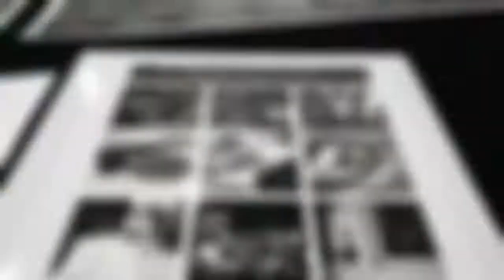Whisky Ambassador Course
Another successful Whisky Ambassador experience.